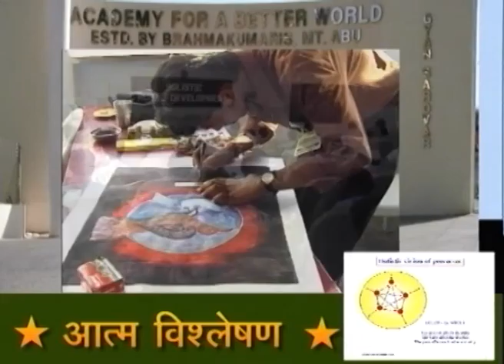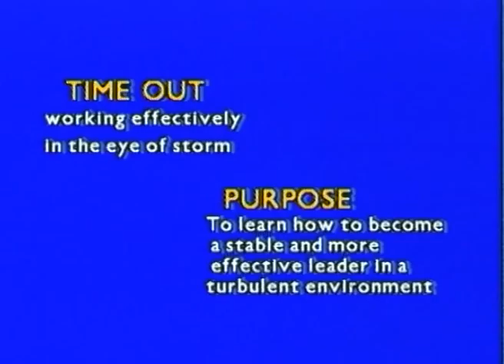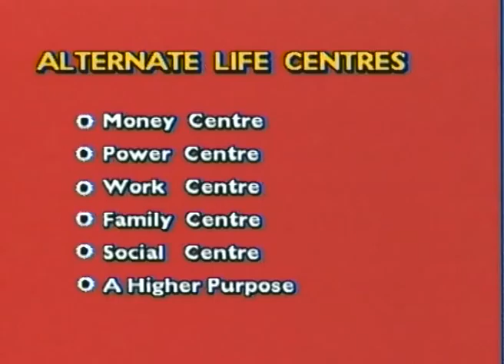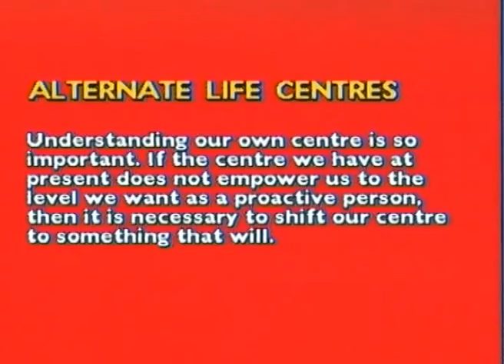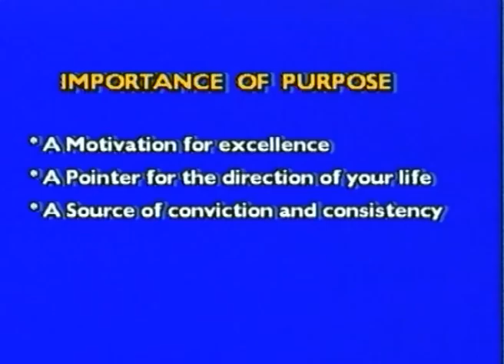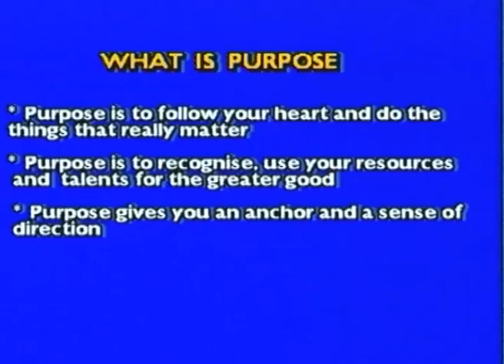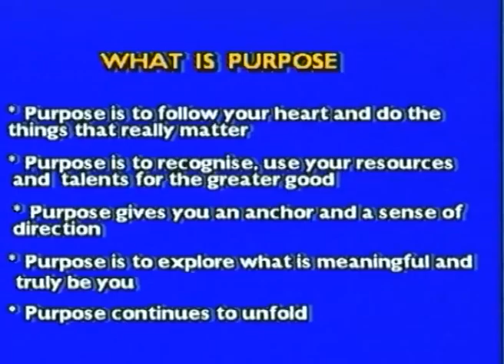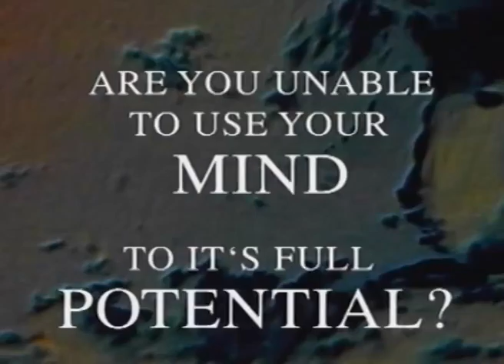स्व प्रबंधन कला - बी.के. उषा बहन _ भाग - 16 (SML 16)